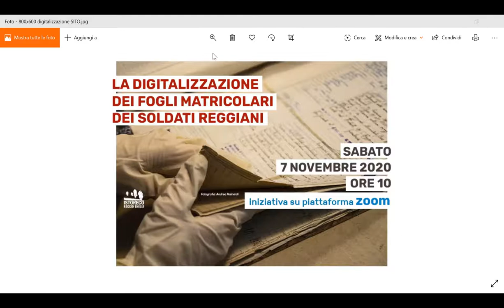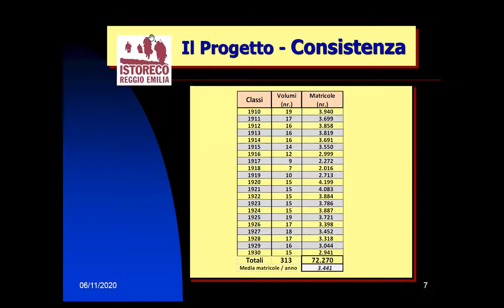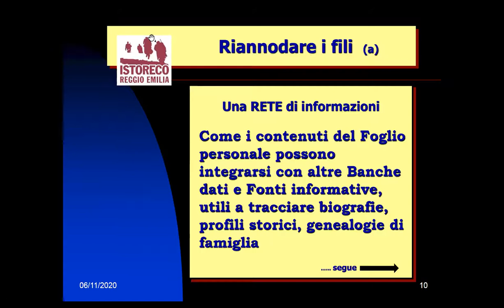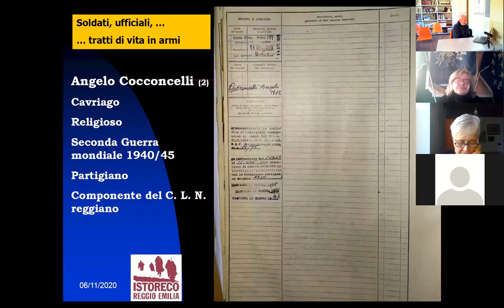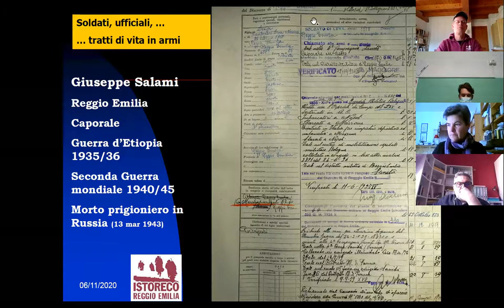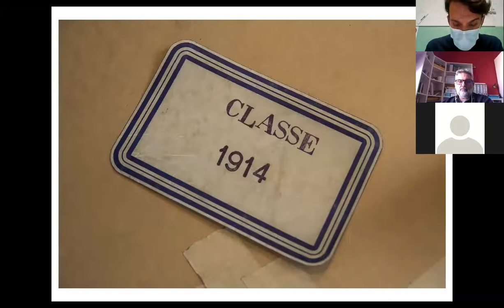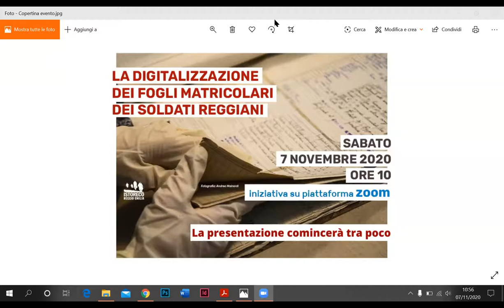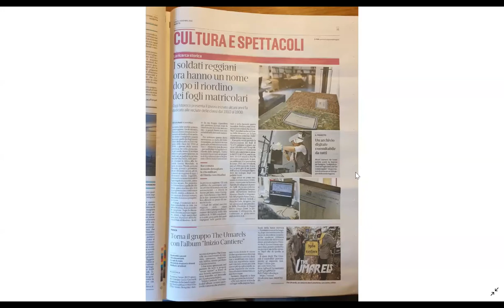La digitalizzazione dei fogli matricolari dei soldati reggiani_7 novembre 2020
I Fogli dei soldati coscritti reggiani delle classi 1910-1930 contengono la narrazione dettagliata della vita militare di 70.000 concittadini in armi, gran parte dei quali impegnati nelle guerre coloniali e nella Seconda guerra mondiale. Sono diverse migliaia i soldati che dissero “No!”, ricordati anche nel Giorno della Memoria per la loro deportazione come IMI – Italienische Militär-Internierte.

Dopo la chiusura del Distretto militare reggiano, i Fogli matricolari sono stati depositati presso l’Archivio di Stato di Modena e quindi finora non consultabili a Reggio Emilia nella loro sede naturale.
Per sottrarre questa preziosa documentazione ai rischi del deterioramento, per fornire un efficace supporto alle attività di ricerca storica, così come per soddisfare le legittime richieste delle famiglie, Istoreco ha avviato il progetto di digitalizzazione.

L’incontro vuole sensibilizzare riguardo l’importanza di questo fondo archivistico, aggiornare sul lavoro di digitalizzazione finora svolto e valorizzare il contributo dei Comuni reggiani sostenitori del progetto.

Intervengono:
Massimo Storchi, responsabile dell’archivio Istoreco
Amos Conti, responsabile del progetto
Michel Bellelli, Istoreco
Flora De Carlo, Istoreco

Saluti istituzionali di Giorgio Zanni, Provincia di Reggio Emilia